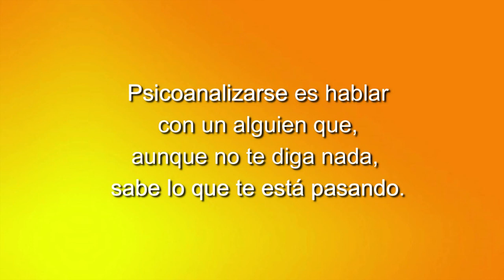63 TU SALUD CUENTA: MEDICINA PSICOSOMÁTICA CON LA DRA NORMA MENASSA